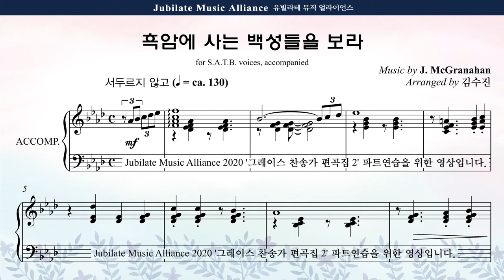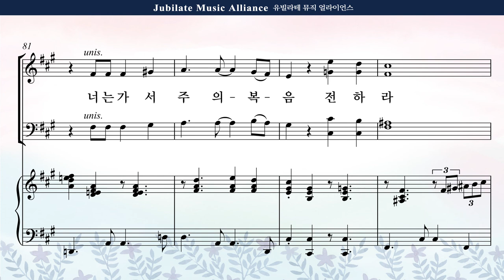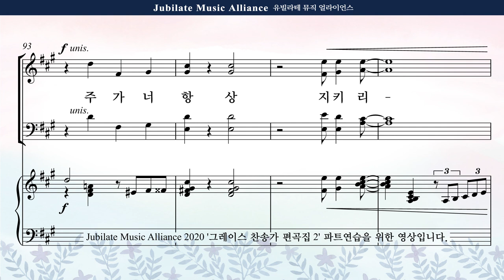[그레이스 찬송가 편곡집 2] 18. 김수진 - 흑암에 사는 백성들을 보라 Soprano